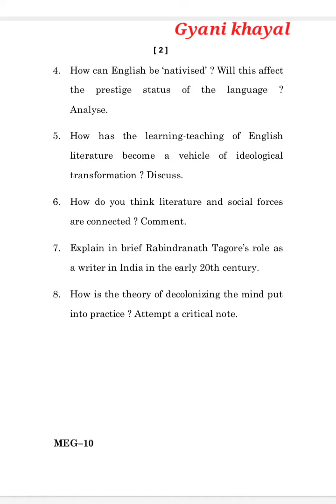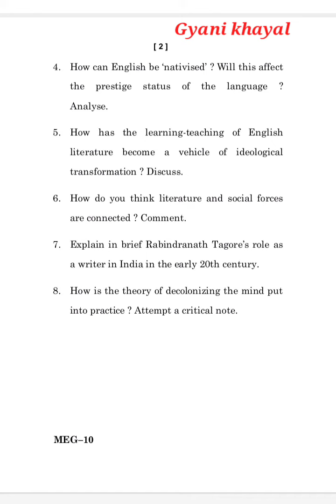MEG-10 DECEMBER-2022 QUESTION PAPER IGNOU